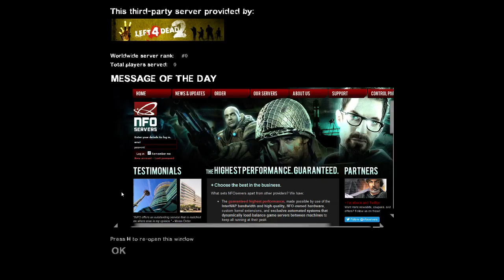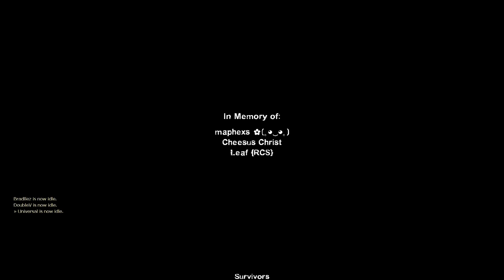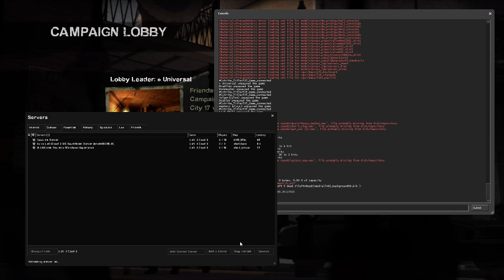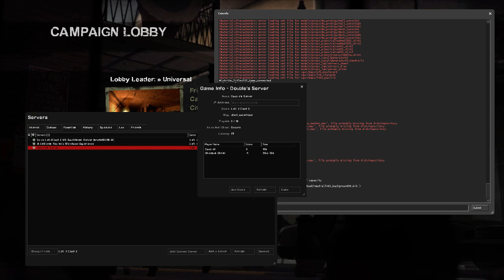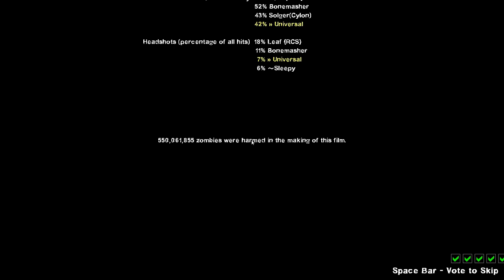Uni Plays - The Culling!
for more information.